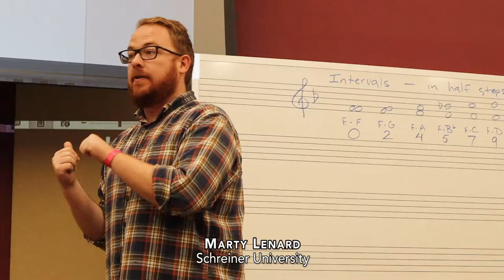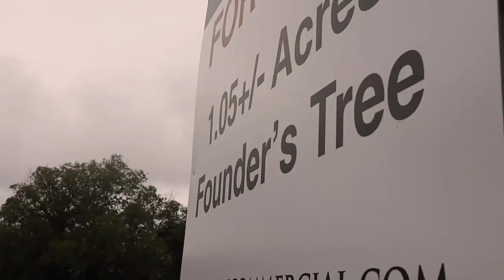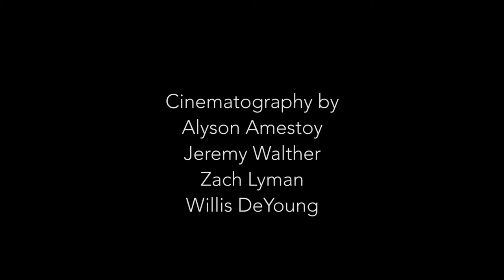We Welcome You Home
Short film by Story Garden Productions/Alyson Amestoy featuring the faces  of Kerrville.  Song by Possessed by Paul James.